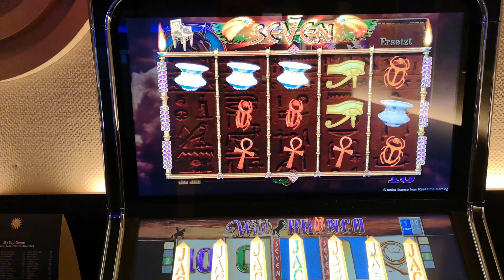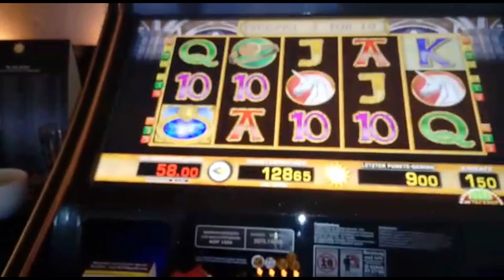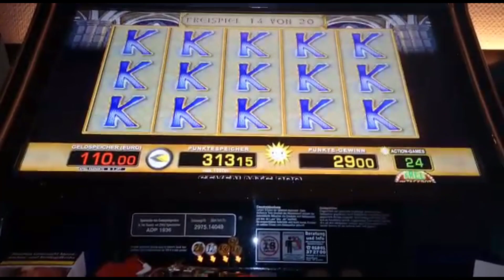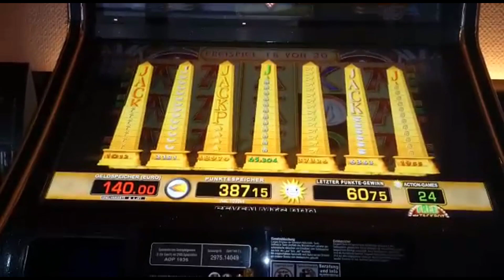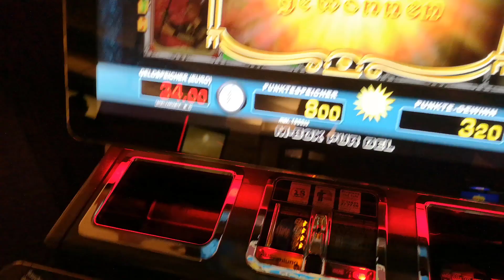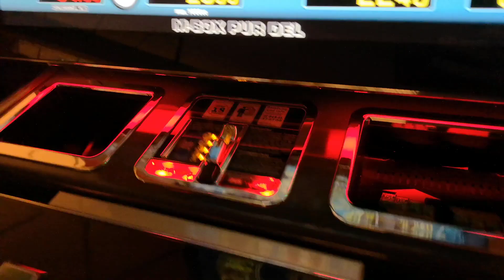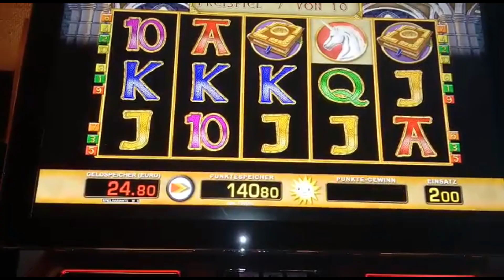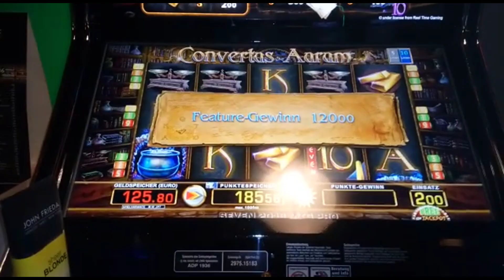Merkur Jackpot 🌞 Magic Mirror Verlängerungen 2€ + AG's 🌞 💥 El Torero 2€ BOOM 💥 Abowünsche 2018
Die Abowünsche häufen sich, deshalb ziehe ich nach !
Magic Mirror leider nur auf 2€ aber die 4€ Einsatz Games knack ich auch noch !
Da ich ein neues Handy habe und mir alle anderen Videos über Whatsapp schicken musste, hat die Qualität ( weil Whatsapp diese um die Datei zu verkleinern , schlechter stellt ) sehr gelitten. Tut mir leid aber es sind nicht viele dieser Art. Der Rest wurde mit dem neuen Handy aufgenommen und sieht perfekt aus.

Das war's noch lange nicht , aber dieser Anfang sollte euch zeigen es wird krass ;)
Hab heftiges zeug für euch, seid gespannt was in den nächsten Tagen / Wochen kommt. Das hier ist nur der Anfang ! ;)
Nächster Monat wird der Abschluss Monat. Dort werden die Teile so heftig offen sein, um nochmal schön für die neuen Gesetze neue Spieler ans Land zu ziehen !

Bleibt sauber und Verspielt nur was ihr auch könnt !
Bei Fragen oder Anliegen Kommentiert einfach !